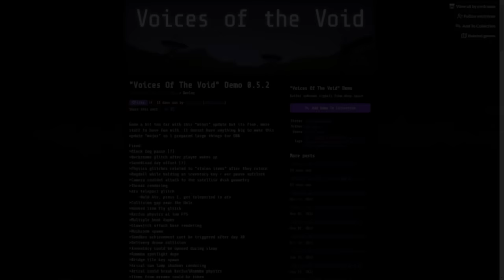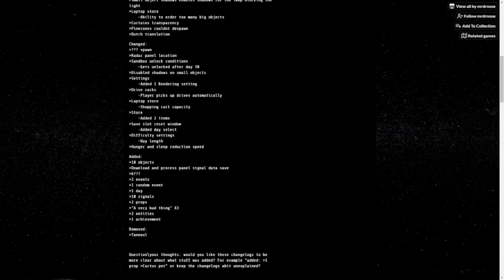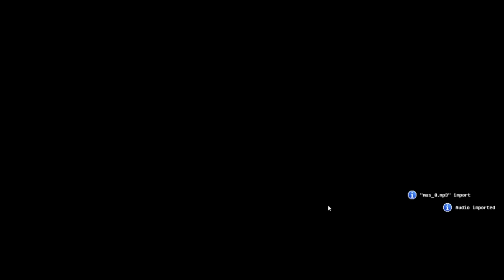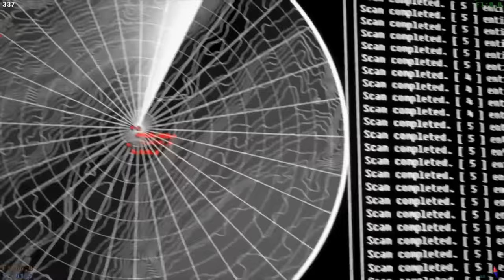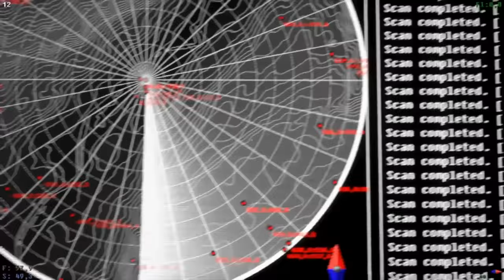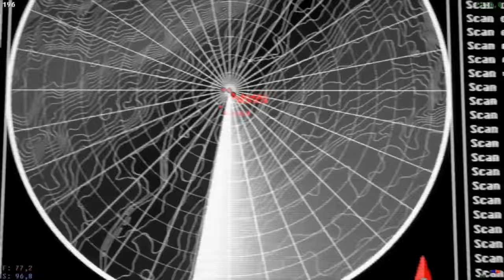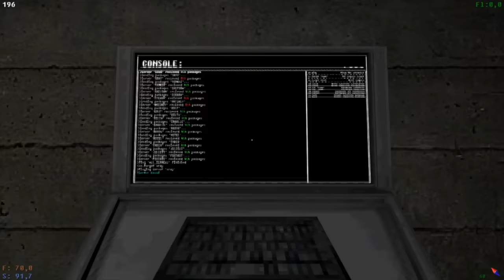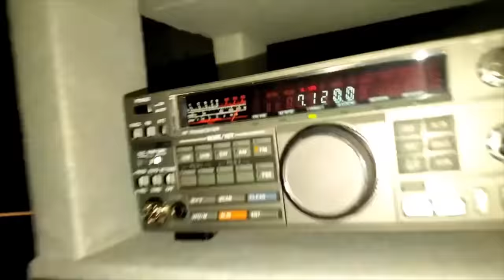[Vinesauce] Joel - Voices Of The Void ( Part 8 )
Maxwell??
Date streamed: 29 Mar , 2023

Like the stream? Draw something for the Vinebooru!